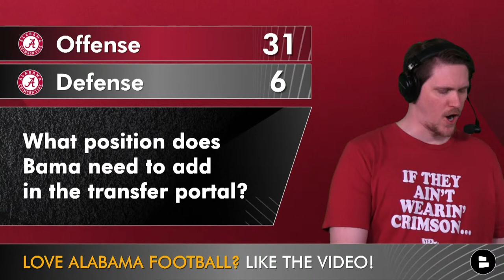Alabama Football Spring Game: Live Streaming Scoreboard, Play-By-Play, Highlights, A-Day On ESPN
The Alabama Football Spring Game is finally here and new head coach Kalen DeBoer is set to participate in his first ever A-Day in Bryant-Denny Stadium in Tuscaloosa, Alabama. DeBoer took over for Nick Saban after the legendary Crimson Tide football coach retired on January 10th, 2024, just days after losing to Michigan in the College Football Semi-Finals at the Rose Bowl. Alabama Football Report Producer Chris Daughtery has a free live stream scoreboard, play-by-play, highlights & stats for you during today’s Alabama Spring Game!

Alabama QB Jalen Milroe had an up and down 2023 season after being benched vs. USF and eventually leading Alabama to a spectacular Iron Bowl victory, an SEC Championship win over Georgia and a berth into the 2023 College Football Playoffs. Milroe is now learning a new system under new Alabama HC Kalen DeBoer and Alabama OC Nick Sheridan. Backup QB Ty Simpson lost the QB battle to Milroe in 2023 but has trusted the process to this point and has not yet hit the college football transfer portal with hopes that he can keep developing under Kalen DeBoer at Alabama and lead Alabama’s offense in 2025 if Jalen Milroe declares for the 2025 NFL Draft.

Alabama Spring Football Game | A-Day
- Time / Date: 4p ET on April 13th, 2024
- Location: Tuscaloosa, AL
- TV Network: ESPN

Alabama Football Key Offensive Returners:
QB: Jalen Milroe
RB: Justice Haynes
RB: Jam Miller
WR: Kendrick Law
TE: CJ Dippre
LG: Tyler Booker
RG: Jaeden Roberts

Alabama Football key players back on defense:
DL: Tim Smith, Jaheim Oatis, Tim Keenan III
LB: Deontae Lawson, Jihaad Campbell
DB: Malachi Moore

Alabama Football Transfer Portal Additions in 2024:
- Germie Bernard (WR)
- Austin Mack (QB)
- Domani Jackson (CB)
- Naquil Betrans (OT)
- LT Overton (DL)
- Keon Sabb (DB)
- Josh Cuevas (TE)

Are you a true Alabama Football Gump? Then SOUND OFF in the comment section:
- Over or Under: 85,000 fans at A-Day? Type ‘O’ for Over or ‘U’ for Under
- Who will be A-Day MVP?
- Confidence level in Kalen DeBoer? Scale it: 1-10
- What position group does Alabama need to add to in the transfer portal?

2024 Alabama Crimson Tide Football Schedule:
Aug. 31: vs. Western Kentucky
Sept. 7: vs. South Florida
Sept. 14: at Wisconsin
Sept. 21: BYE
Sept. 28: vs. Georgia
Oct. 5: at Vanderbilt
Oct. 12: vs. South Carolina
Oct. 19: at Tennessee
Oct. 26: vs. Missouri
Nov. 2: BYE
Nov. 9: at LSU
Nov. 16: vs. Mercer
Nov. 23: at Oklahoma
Nov. 30: vs. Auburn

Stay locked in by following Alabama Football Report host Tom Downey and producer Chris Daughtery on Twitter for more Alabama Football updates

Catch our Alabama Football YouTube videos as soon as they drop by setting your notifications to "All" instead of "personalized." Click that bell icon to change it NOW!

Alabama Offensive Coaching Staff:
Head Coach: Kalen DeBoer
Offensive Coordinator: Nick Sheridan
WR Coach: JaMarcus Shephard
TE Coach: Bryan Ellis
RB Coach: Robert Gillespie
OL Coach: Chris Kapilovic

Alabama Defensive Coaching Staff:
Defensive Coordinator: Kane Wommack
Co-DC & DB Coach: Maurice Linguist
DL Coach: Freddie Roach
DB Coach: Colin Hitschler
LB Coach: Christian Robinson

Make sure to SHARE today's Alabama Football Report with all your fellow Gumps!

We have year round coverage of NFL, NBA and college football news on the @chatsports channel.